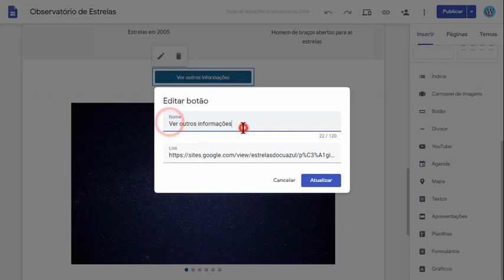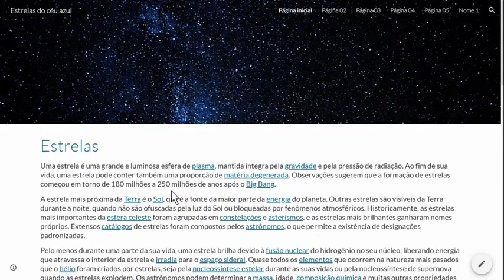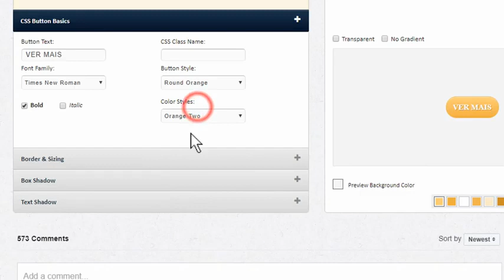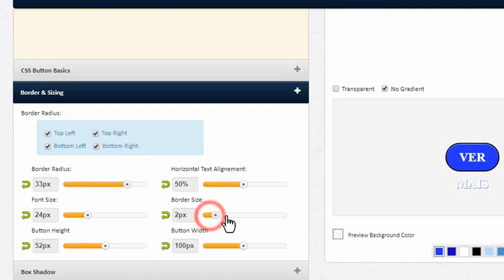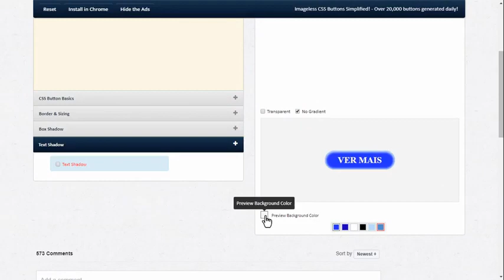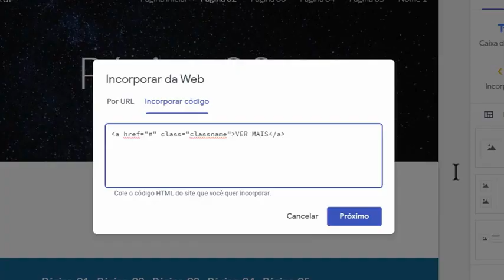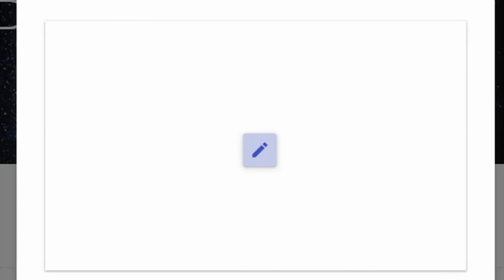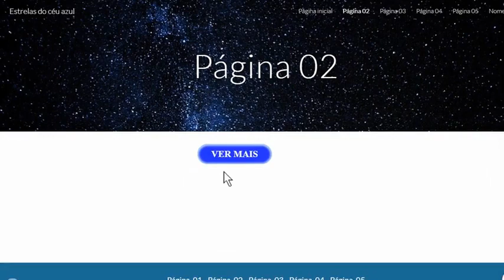09 Como inserir BOTÕES ANIMADOS no Site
Veja como inserir lindos botões interativos e animados em seu site através do editor